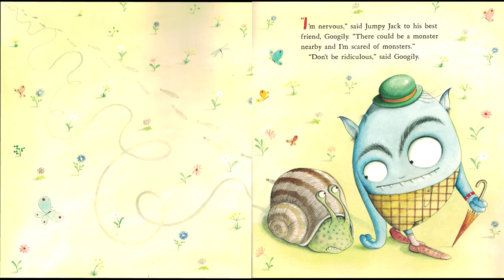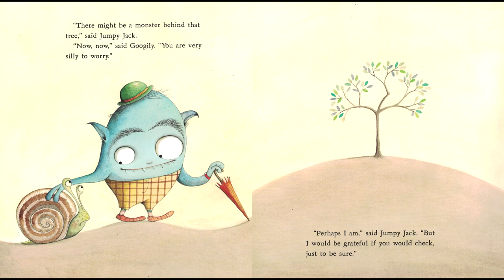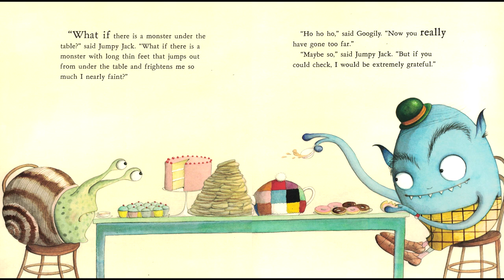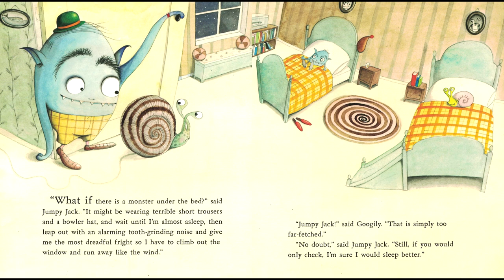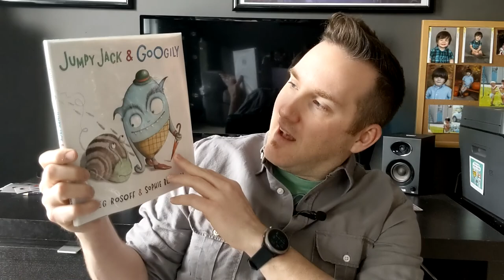Jumpy Jack & Googily by Meg Rosoff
Mr. Donley reads Jumpy Jack & Googily by Meg Rosoff.